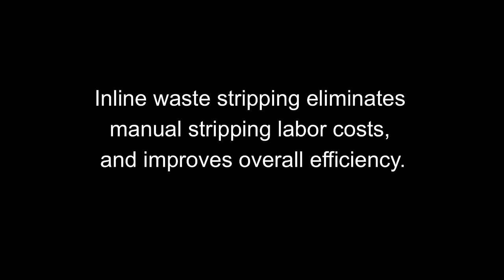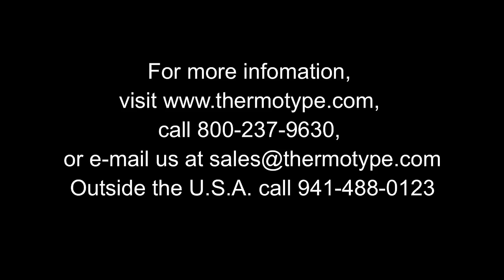Die Cutting & Inline Waste Stripping Tags - THERM-O-TYPE Corp.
This video shows the THERM-O-TYPE NSF Excel press die cutting & inline waste stripping 20-up tags.

The waste stripping attachment can be added to any NSF Elite, NSF Excel or NSF Ultra press.

This attachment eliminates the need to manual strip die cut products, reducing cost and improving efficiency.

The Excel can flat foil stamp or emboss without removing the stripping attachment.